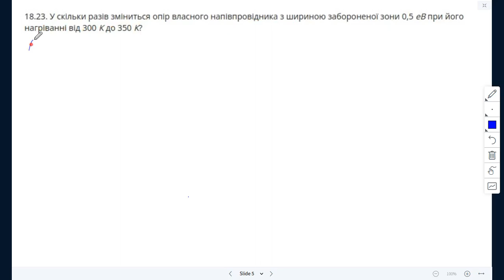Задача 18.23 з теми 16. Елементи квантової теорії твердих тіл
18.23. У скільки разів зміниться опір власного напівпровідника з шириною забороненої зони 0,5 еВ при його нагріванні від 300 К до 350 К?